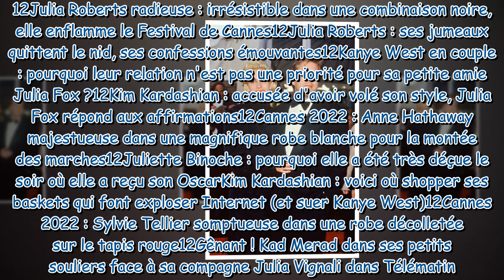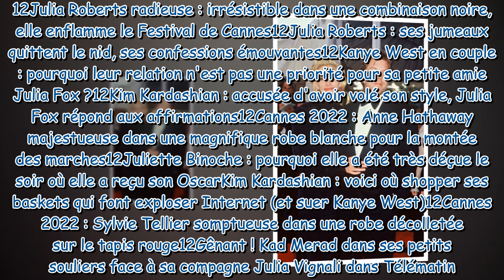Pretty Woman : avec qui Julia Roberts était-elle en couple au moment du film ?